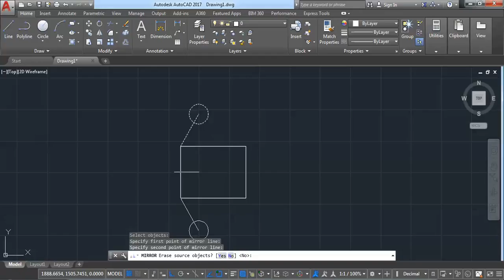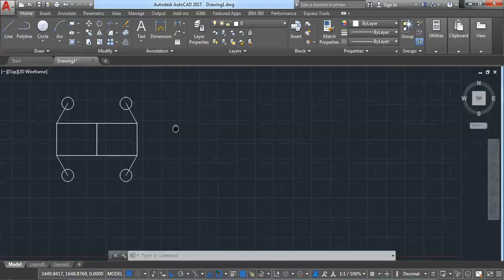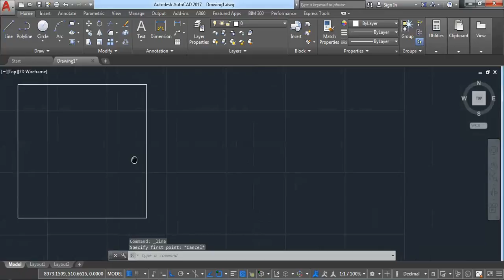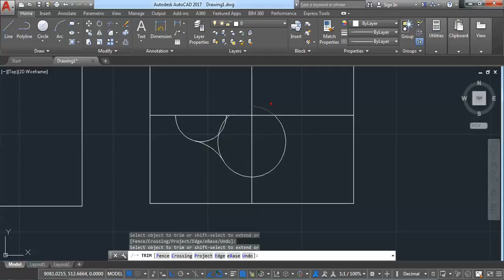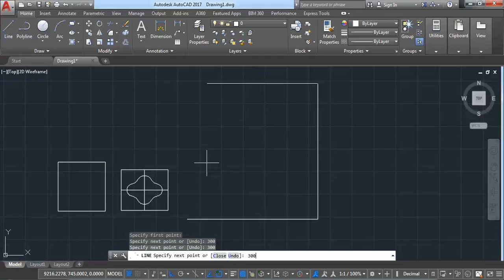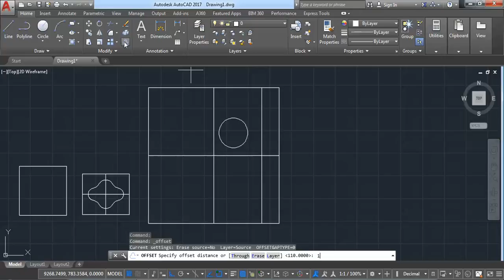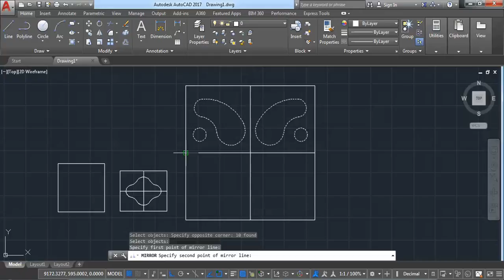AutoCAD mirror exercise tutorial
autocad mirror exercise tutorial in hindi
 PROJECTS ALSO AVAILABLE

AMIT KHATTER

AutoCAD Mirror Command, AutoCAD Mirror Text, AutoCAD Mirror Text Off, AutoCAD Mirror 3D, AutoCAD Mirror Justification, AutoCAD Mirror Hatch, AutoCAD Mirror Block, AutoCAD Mirror Without Flipping Text, AutoCAD Mirror Viewport

This AutoCAD Tutorial is show you how to use mirror command with text, check it out!